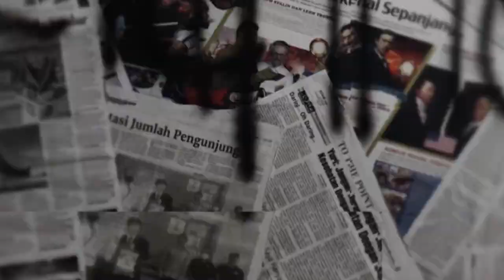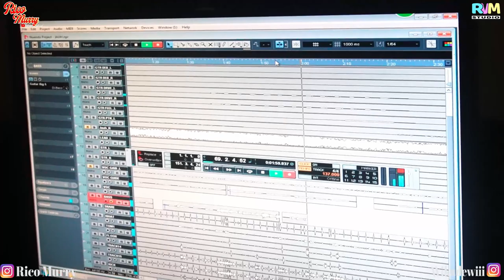BTS SINGLE RELIGI VOTE BAND X RICO MURRY "KEMBALI KE JALANMU"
Proses Single Religi VOTE BAND X RICO MURRY di RVM studio Produksi Dumecarecords